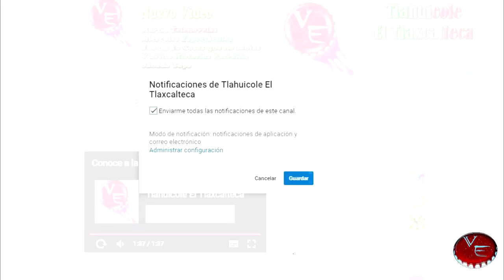Se presenta a la telenovela Mi Marido Tiene Familia 2017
Es el remake del drama coreano My Husband Got a Family hoy reflejado en un melodrama mexicano de la mano de Daniel Arenas y Zuria Vega producida por Juan Osorio este 2017...